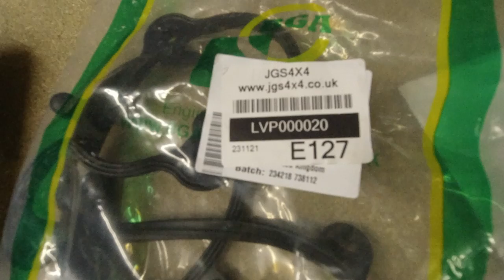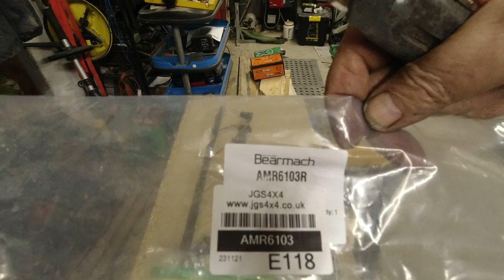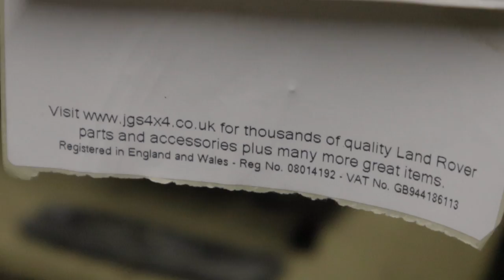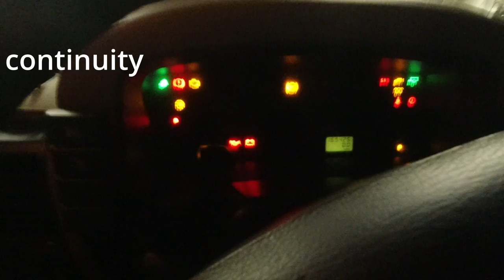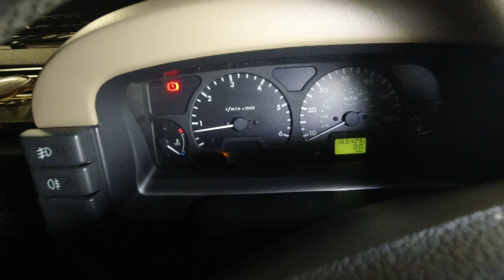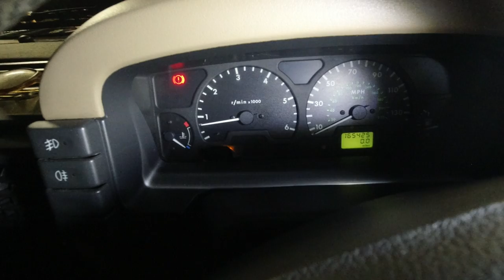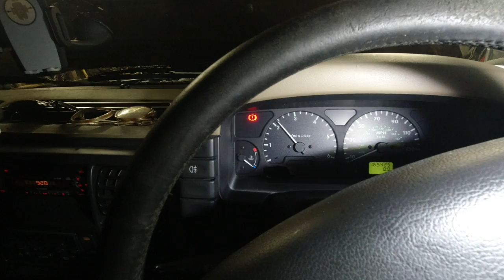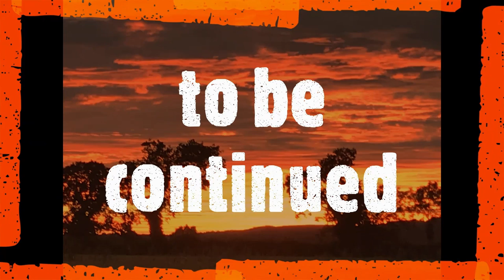How to Fix Landrover Discovery TD5 Misfiring Step by Step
Hi All, How to Step By Step,Today we look at How to fix landrover  Discovery TD5 misfiring  also why and what is the reason for my 2003 landrover discovery misfire, or what seems to be a misfire, it vibrates through the steering wheel when revved, it also shudders when revved, There is roughly a 30 per cent lack of power, Watch us resolve the problems, All in this cost around 40 quid and saved us a packet, hope you enjoy, Thanks for your time,